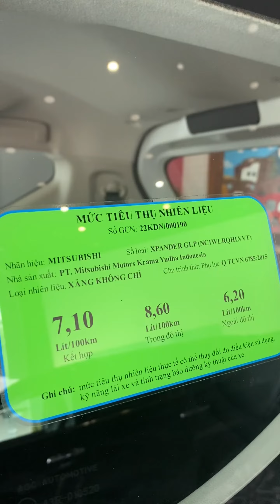Chỉ với 380tr vợ 2 là của bạn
1 chiếc xe tối ưu hóa cho gia đình
🔝𝐌𝐢𝐭𝐬𝐮𝐛𝐢𝐬𝐡𝐢 𝐓𝐮𝐲𝐞̂𝐧 𝐐𝐮𝐚𝐧𝐠
🏢Địa chỉ: Tổ 28, Phường tân Hà, TP Tuyên Quang
💰 Hỗ trợ mua xe trả góp
💪 Hỗ trợ đăng kí, đăng kiểm, Hỗ trợ giao xe tại nhà.